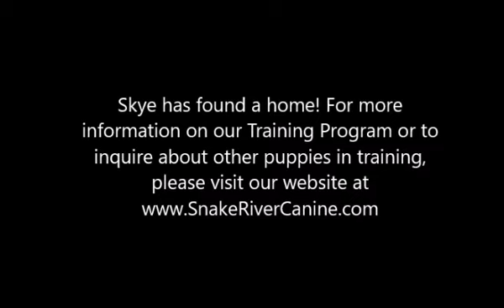Skye the Miniature Schnauzer in Training at 13 weeks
Skye has found a home! For more information on our training program or to inquire about our other puppies in training, please visit our